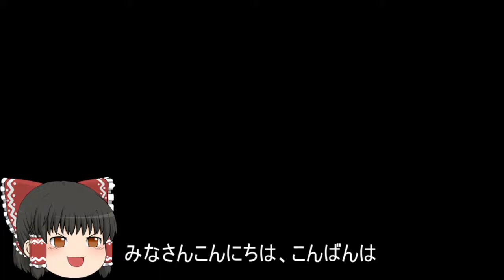機動戦士ガンダムオンライン[ゆっくり実況プレイ]ザク限定大規模戦トーナメント「ジオン」（オデッサ鉱山基地）パート453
ザク限定大規模戦トーナメントの実況プレイです。